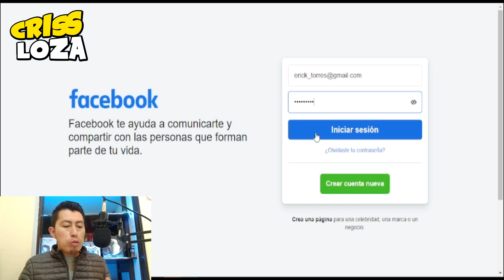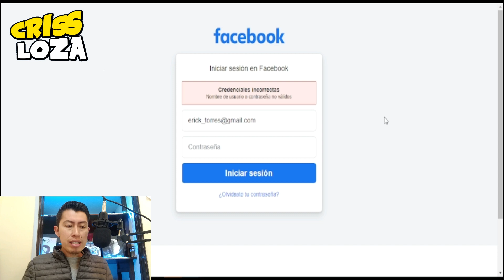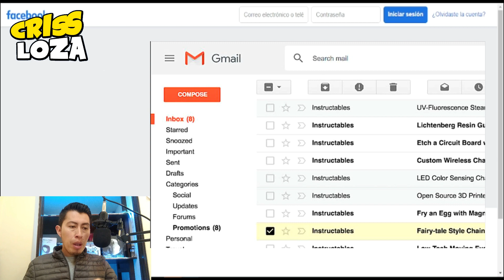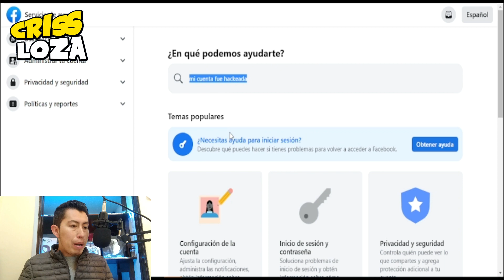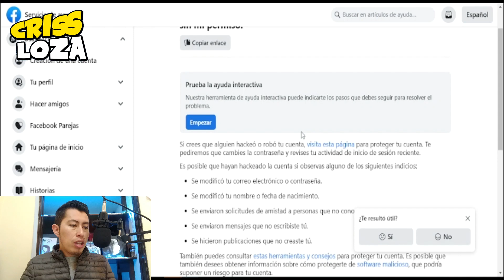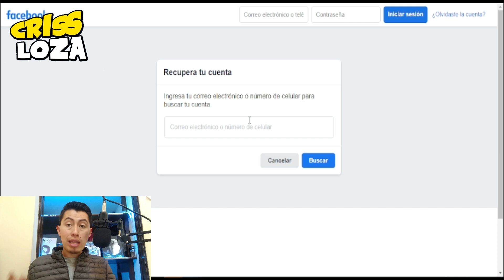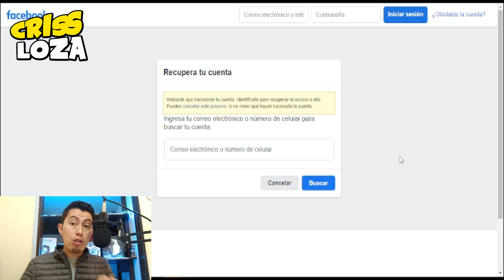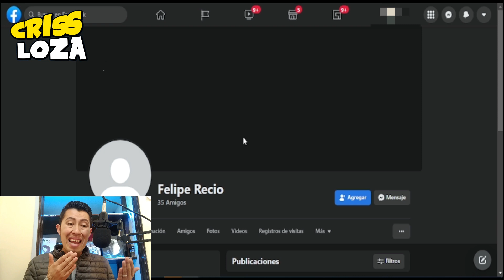COMO RECUPERAR UNA CUENTA HACKEADA de facebook 2022 - RESOLVER BLOQUEOS DE FACEBOOK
Te presento 3 metodos para RECUPERAR UNA CUENTA HACKEADA de facebook, preparado?